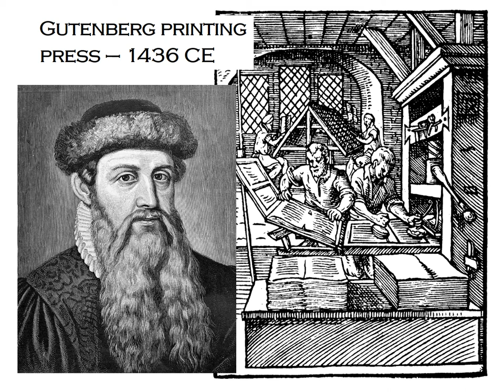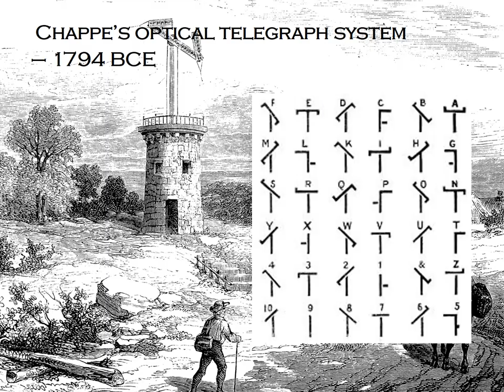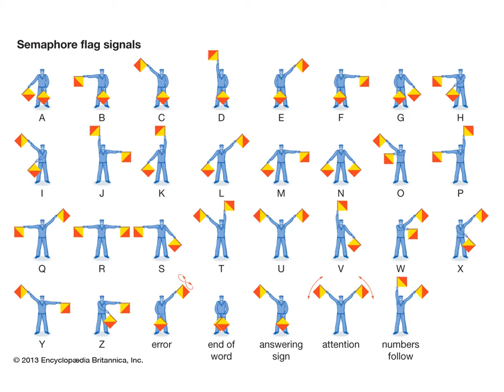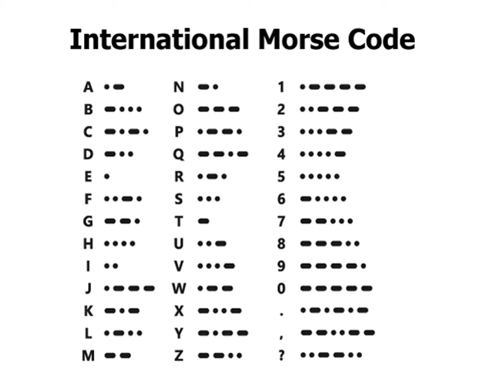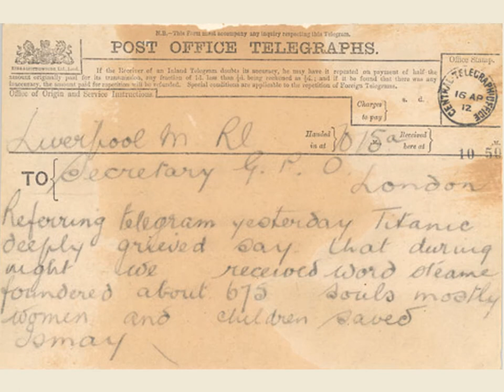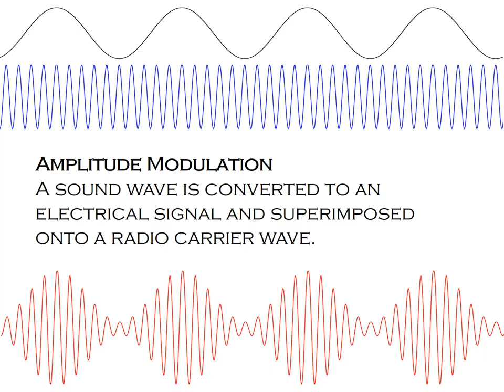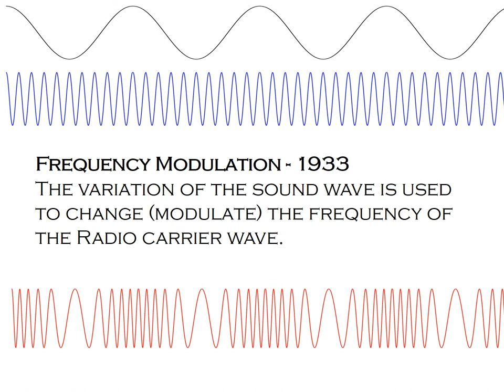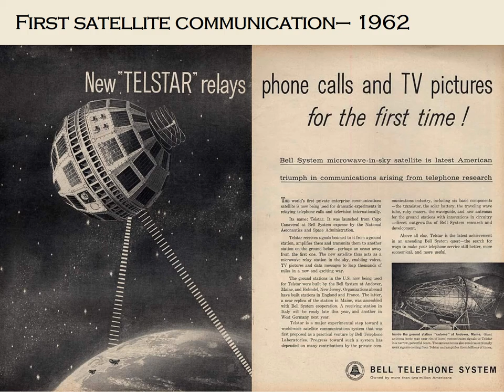History of communication 2020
A blast through how communication has changed with a view to follow up with a class about the nature of encoding information to enable more distant communication